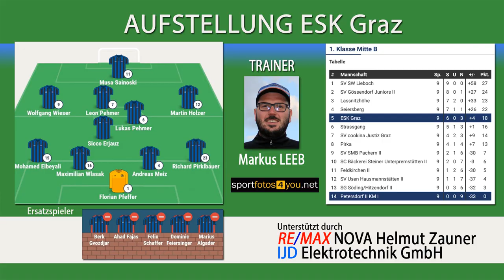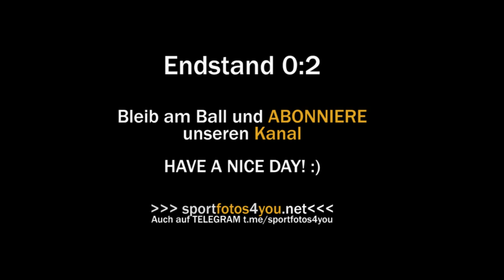🔵 10. Runde 1. Kl. Mitte B ⚽️ USV Petersdorf II 🆚 ESK Graz ⚽️ vom 19.10.2019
Sportplatz USV Petersdorf II
Endstand 0:2 (0:0)
⚽️ Tore für den ESK Graz ⚽️
08:50 0:1
10:22 0:2